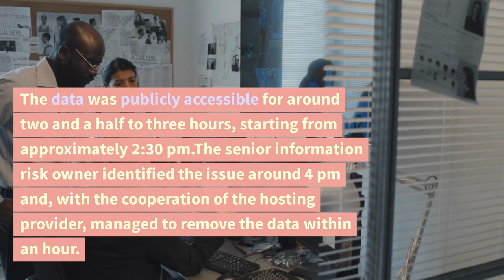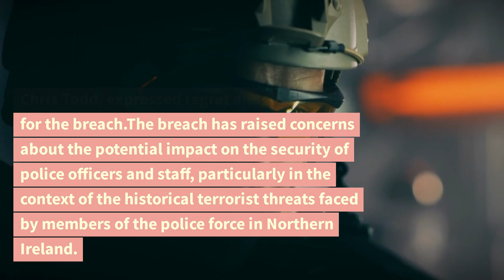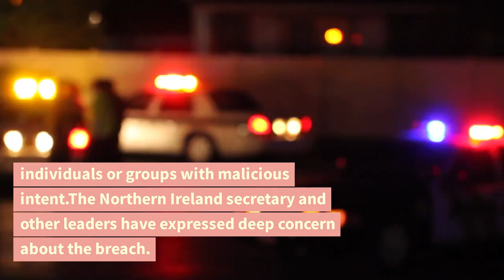Breaking: Monumental Data Breach Exposes Every Northern Ireland Police Officer | August 10, 2023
A significant data breach has occurred, exposing sensitive information about all serving police officers in Northern Ireland. This breach involved the accidental online publication of a spreadsheet in response to a freedom of information request. The spreadsheet contained details such as surnames, initials, ranks, locations, and departments of both Police Service of Northern Ireland officers and civilian staff members. Fortunately, private addresses were not compromised in the breach.

The breach occurred when the police force responded to a routine information request seeking the total number of officers and staff at various ranks. Inadvertently, the source data containing the mentioned personal information was embedded in the response. The data was publicly accessible for around two and a half to three hours, starting from approximately 2:30 pm. The senior information risk owner identified the issue around 4 pm and, with the cooperation of the hosting provider, managed to remove the data within an hour.

The police force's assistant chief constable, Chris Todd, expressed regret and apologized for the breach. He informed the Information Commissioner's Office (ICO) about the incident. The breach has raised concerns about the potential impact on the security of police officers and staff, particularly in the context of the historical terrorist threats faced by members of the police force in Northern Ireland. Although the exposed information was limited to surnames and initials, the breach has been deemed a serious security risk.

Various individuals and organizations have called for urgent inquiries and increased safeguards to prevent such breaches in the future. The chair of the Police Federation for Northern Ireland emphasized the need for robust oversight of Freedom of Information procedures to prevent similar incidents from happening again.

Given the history of violence and targeted attacks on police officers during the Troubles, the breach is particularly concerning. The exposed information, even though limited, could potentially be exploited by individuals or groups with malicious intent.

The Northern Ireland secretary and other leaders have expressed deep concern about the breach. The Alliance leader stressed the importance of promptly offering affected individuals proper information, support, guidance, and reassurances regarding their security and that of their families.

In response to the breach, the Information Commissioner's Office (ICO) is assessing the situation. An investigation into the incident and its implications is likely to follow.